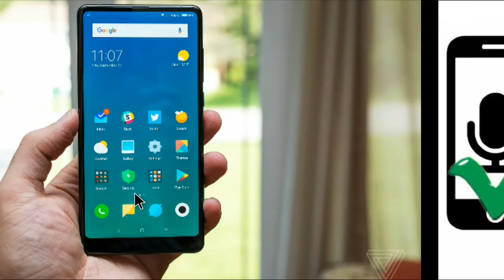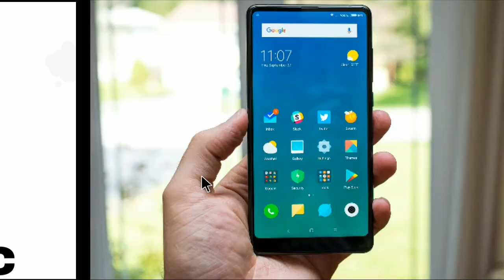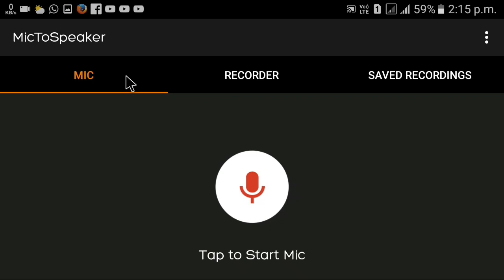Mobile Mic to speaker apps 2018 number one apps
hello friend welcome to Android King YouTube channel description

and to support my efforts.